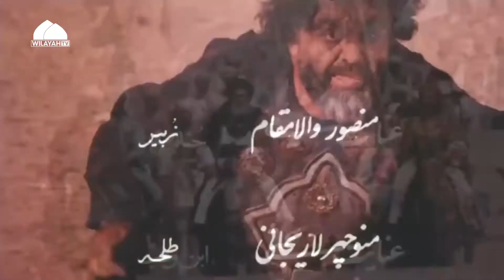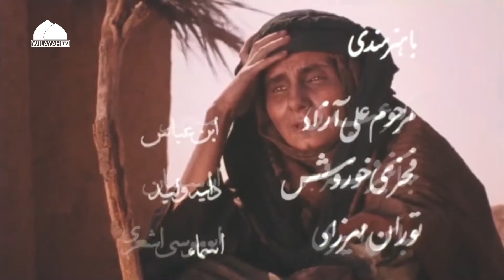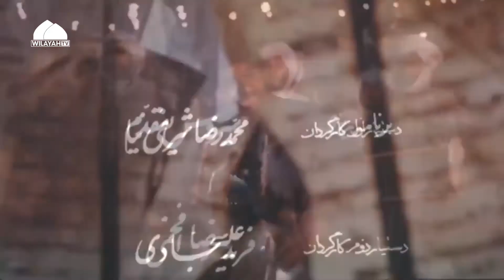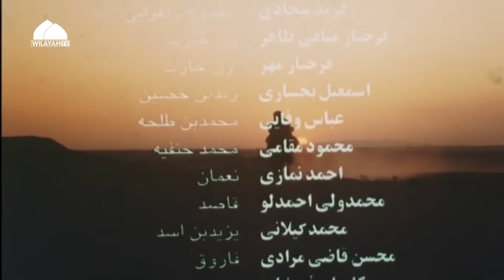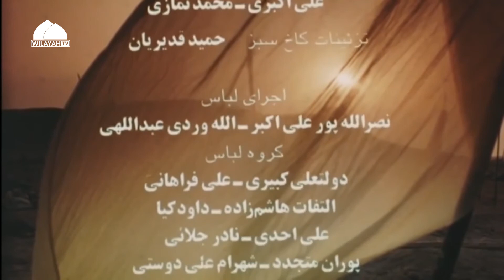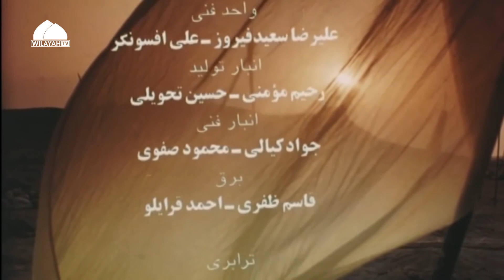Episode 4 | Unity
'Imam Ali (AS)' is an Iranian epic television series focusing on the life of Ali ibn Abi Talib (AS). The series covers the events before the caliphate of Ali ibn Abi Talib to his martyrdom in Kufa, Iraq.

Director: Davoud Mir-Baqeri
Stars:
Daryoush Arjmand
Vishka Asayesh
Parviz Parastouee
Akbar Abdi
Hossein Panahi
Jamshid Mashayekhi